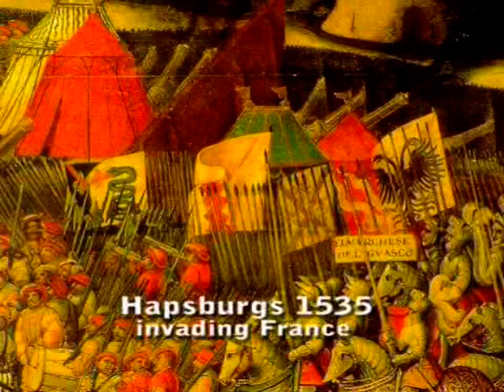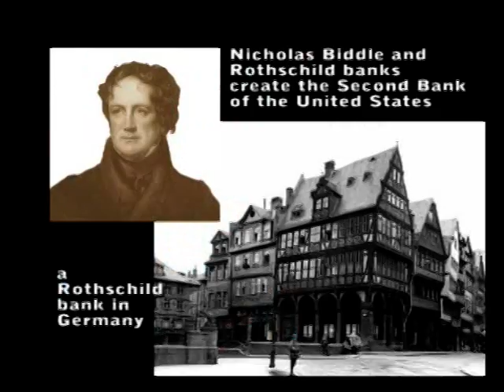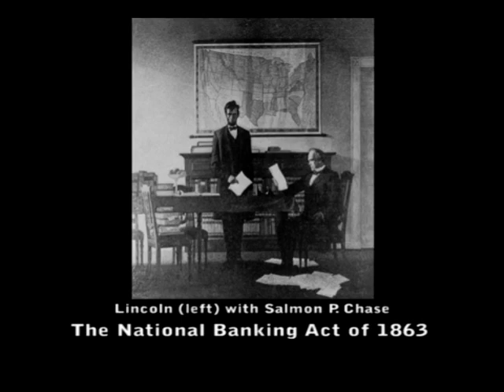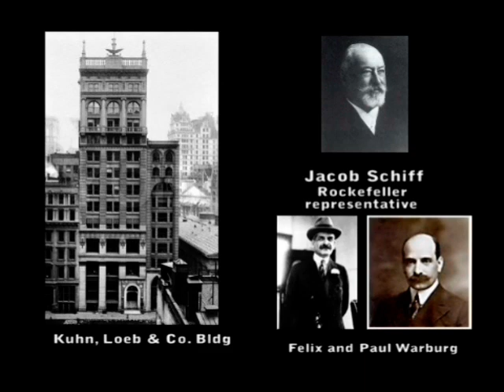UFO Hypotheses - Aztec Chapter One (04 of 14)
"UFO Hypotheses featuring Wendelle Stevens: UFO Crash Near Aztec, New Mexico: A Social Tragedy," in which 83-year-old Air Force Lt. Colonel (retired) Wendelle C. Stevens, one of the world's most renowned UFO investigators, describes for the first time on record the events surrounding his book regarding the crash retrieval of a downed alien spacecraft north of Los Alamos government laboratories from March 25,1948, the consistent government harassment of witnesses and investigators, the mysterious deaths of several researchers, an assassination plot discovered by California police on the life of co-author William S. Steinman, and Stevens subsequent harrassment and then five-year imprisonment on charges he claims to this day were untrue.
In the fourth DVD of the "UFO Hypotheses" series, we examine together the foundation of our modern ownership by a group of ruthless, genocide-promoting European banking "aristocracy" and the deeds of their corporate spawn, setting the stage for their control of the government and political direction of the United States at the time a UFO crashed in the high desert of nothwestern New Mexico on March 25, 1948, exactly 59 years earlier than the release of this documentary. Those in power who controlled the space-travelling vehicle of non-Earth origin were the representatives of this European banking syndicate, many of whom were part of the U.S. military and U.S. corporate leadership so this documentary presents, supported by a number of distinguished journalists and professors cited in this "Chapter One of Seventeen: The Rise of Big Oil" in another UFOHypotheses.com series by Under-Appreciated Science Productions. Intended for mature audiences.